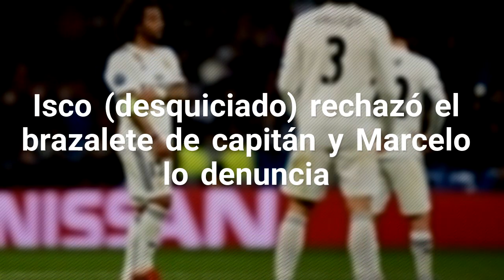Isco (desquiciado) rechazó el brazalete de capitán y Marcelo lo denuncia